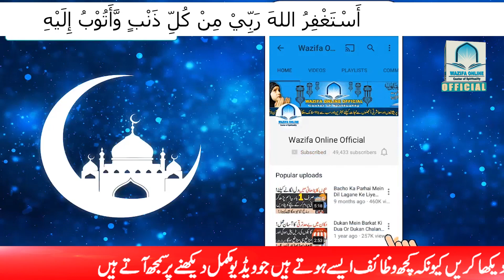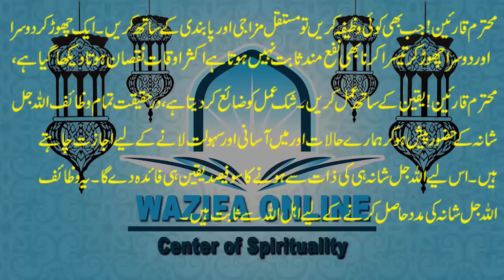Ghair Shadi Shuda Logo Ki Shadi Mein Rukawat Ya Rishton Mein Rukawat Ka Wazifa || Wazifa Online